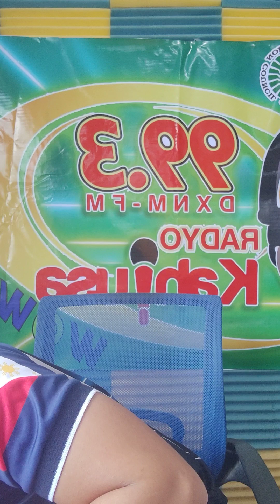PAALALA PARA HINDI MA DEMONETIZE ANG FB PAGE.